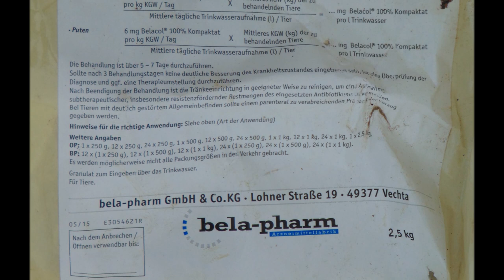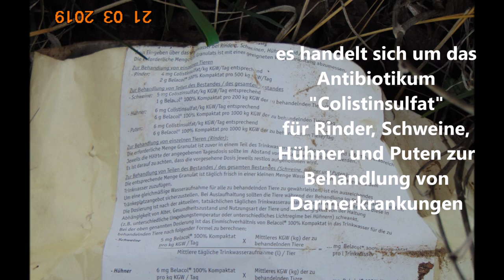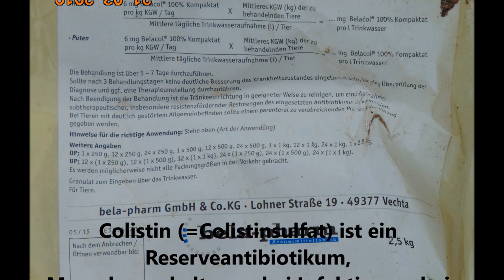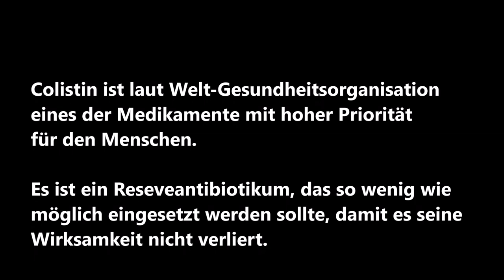Verpackung von kiloweise Reserveantibiotikum Colistin nahe Küstrin-Kietz am Feldrand gefunden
Use of reserve antibiotic Colistin in Factory farming of turkeys.
Im März 2019 habe ich eine aufgerissene 2,5 kg Verpackung des Medikaments "Belacol 100% Kompaktat" am Feldrand in der Nähe von Küstrin-Kietz beim Spaziergang gefunden. "Belacol 100% Kompaktat" beinhaltet den Wirkstoff Colistinsulfat, auch Colistin genannt und wird laut Hersteller bei Durchfallerkrankungen von Rindern, Schweinen, Hühnern und Puten eingesetzt. Colistin ist laut Welt-Gesundheitsorganisation jedoch ein Reserveantibiotikum mit hoher Priorität für den Menschen, das so wenig wie möglich eingesetzt werden sollte, damit es seine Wirksamkeit nicht verliert.
Küstrin-Kietz liegt an der Grenze zu Polen im Oderbruch, Landkreis Märkisch Oderland im Bundesland Brandenburg.